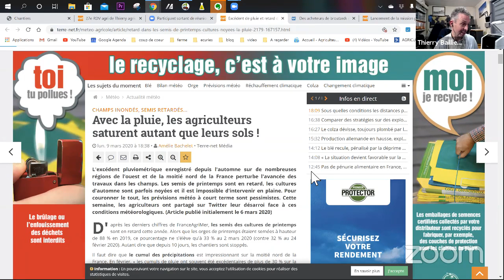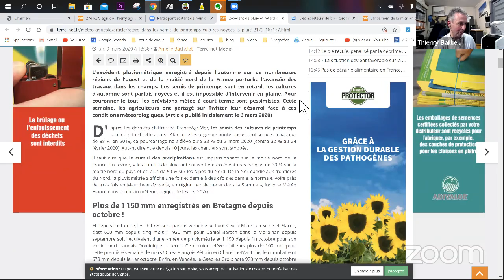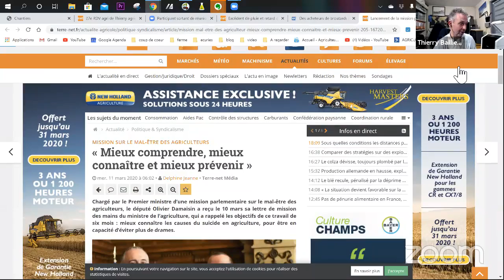ZNT Riverain, Tout savoir ! avec Christian Durlin : RDVAgri 27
ZNT Riverain, Tout savoir ! avec Christian Durlin Président de la chambre d'agriculture Nord Pas de Calais et vice président et membre de la commission environnement de la FNSEA.

Retrouvez que le RDV Agri est sur Podcast sur iTunes
le lien dans le descriptif de l'émission en dessous, sur YouTube, sur le site Agriculteur d'Aujourd'hui:

Applications de Podcast qui peuvent être téléchargé :
Androïde :